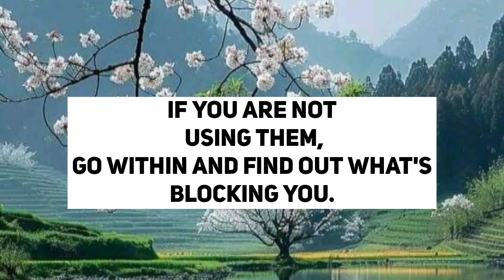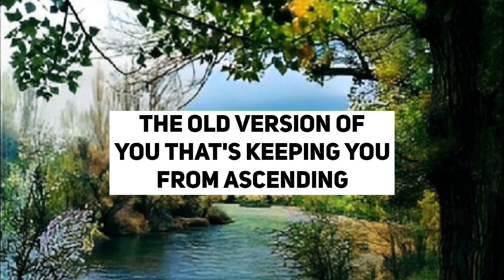Your Broke Days Are Over ✨🌈🧚‍♀️